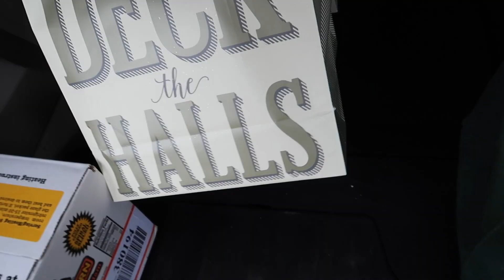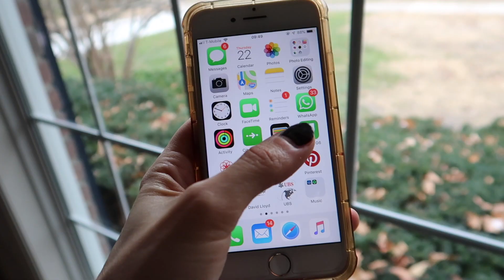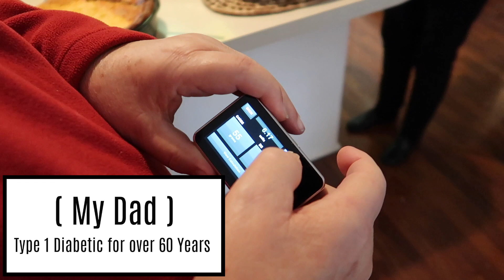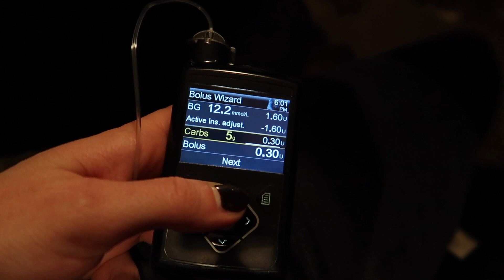Thanksgiving with Type 1 Diabetes | She's Diabetic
Thanksgiving at a Type 1 Diabetic - trying to keep my blood sugars in line, but also enjoy the holiday, and of course...THE FOOD.

I hope you all had a great Thanksgiving and are enjoying a fabulous Holiday Season!

☆ VLOGGING EQUIPTMENT ☆
Canon G7X II
SanDisk Extreme SDXC Memory Card 64GB
Manfrotto PIXI Mini Tripod - Black
Rode Smartlav+ Lavalier Microphone for Smartphone

Jelly Belly Sport Beans
Glucose Tablets 12 X 10 Tabs (Mixed Flavors)

☆ MUSIC ☆
Soho (Riot)
Poe's (The 126ers)